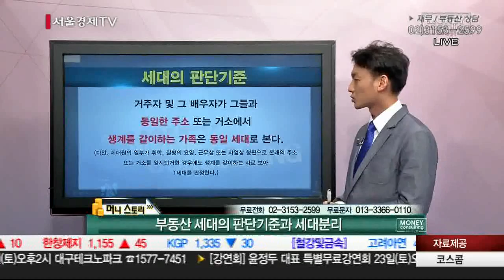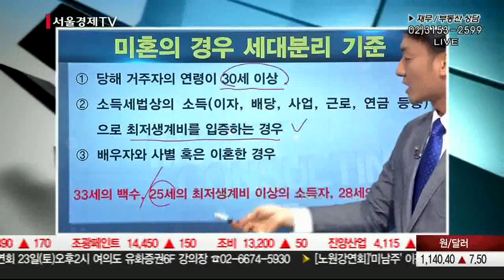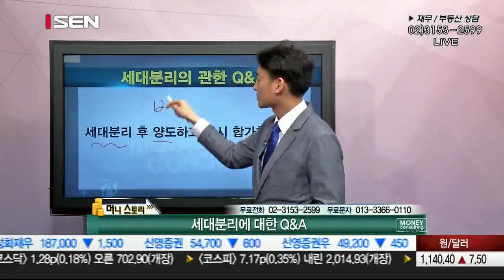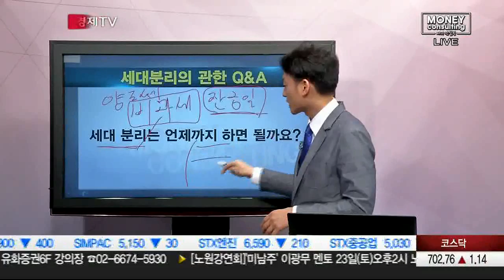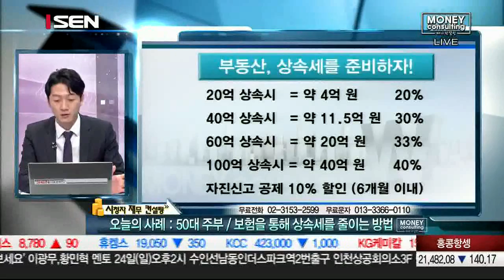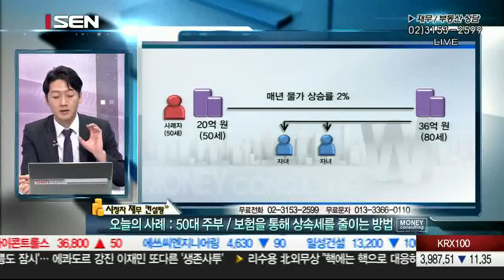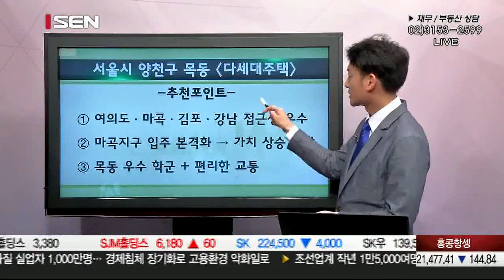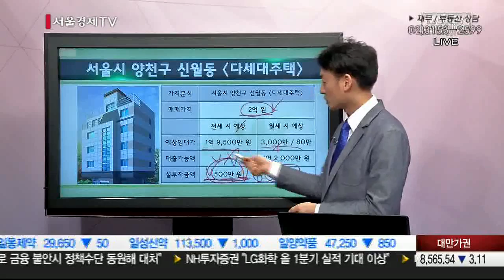20160422_머니컨설팅_128회